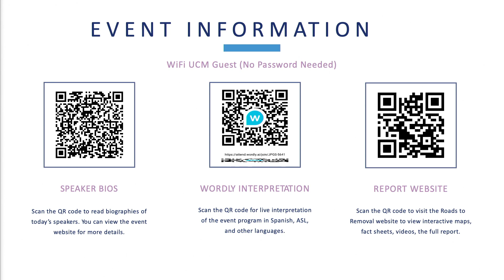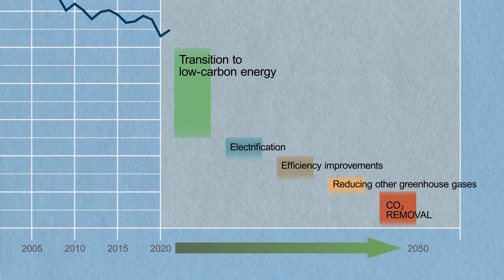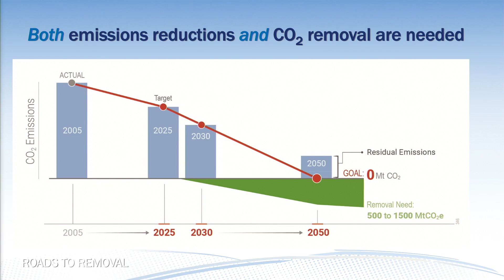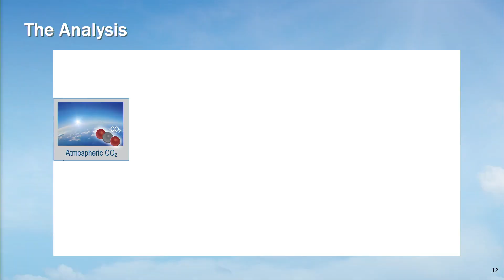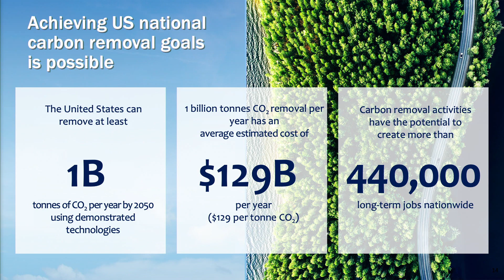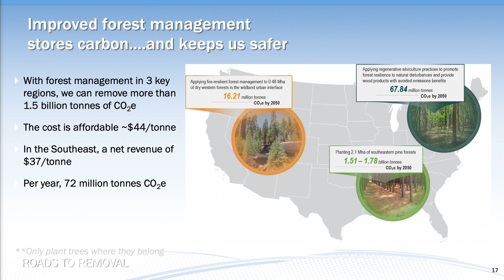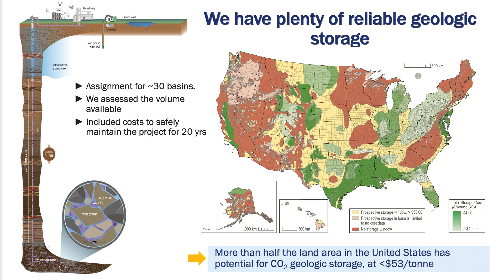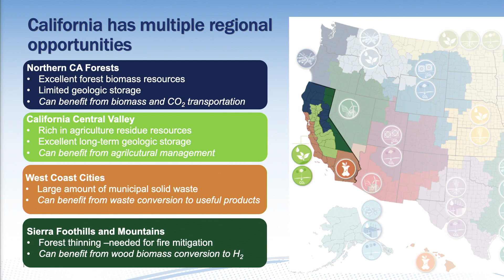Roads to Removal - Central Valley: Symposium Overview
Location: UC Merced

About the Roads to Removal Report: There is an urgent need to remove carbon dioxide (CO2) from the atmosphere to ensure climate security and resilience. Roads to Removal: Options for Carbon Dioxide Removal in the United States provides a first-of-its-kind national scale analysis identifying how the United States might achieve its goal of net-zero emissions by 2050. Commissioned by the Department of Energy and led by researchers at Lawrence Livermore National Laboratory (LLNL) along with scientists at more than a dozen institutions across the nation, the report examines the potential capacity, costs and  impacts of diverse CO2 removal approaches on a county-by-county level. Among the pathways and opportunities analyzed: soils, cropland and forest management; biomass carbon removal and storage (BiCRS); direct air capture (DAC); transportation and  storage. The report also reviews labor, community, energy, equity and environmental justice considerations critical to success.